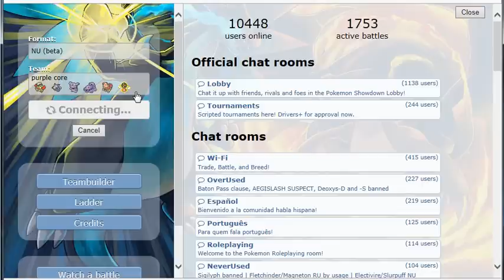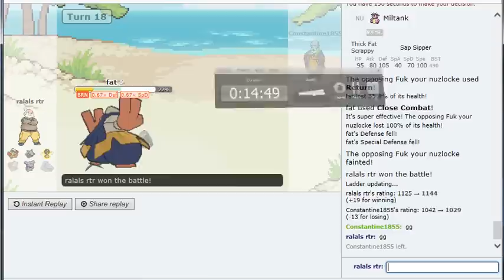Pokemon Showdown NU Road to Ranked #2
Hey guys we have our second episode of Pokémon Showdown NU Road to Ranked!